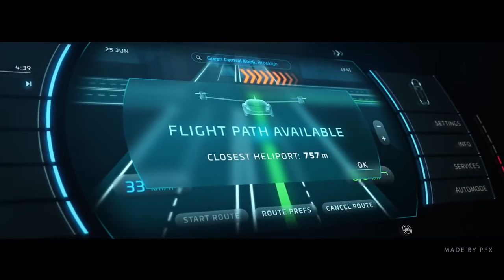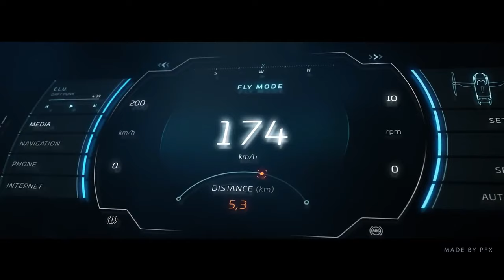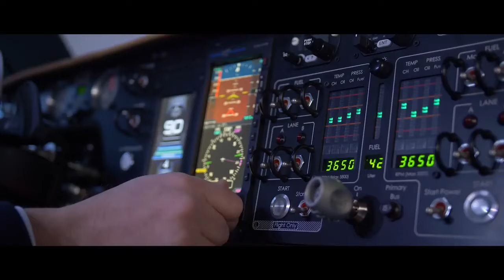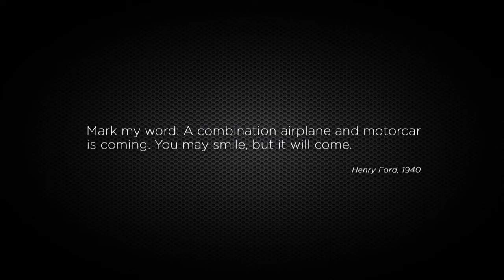5 Real Flying Cars That Actually Fly See What Rule The World In Future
Hi ! in this video I share with you 5 Real Flying Cars That Actually Fly See What Rule The World In Future, also you will see 5 amaizing flying cars that truly is unbelievable